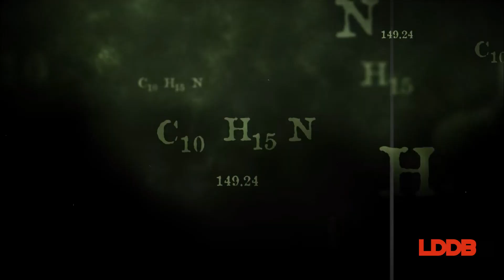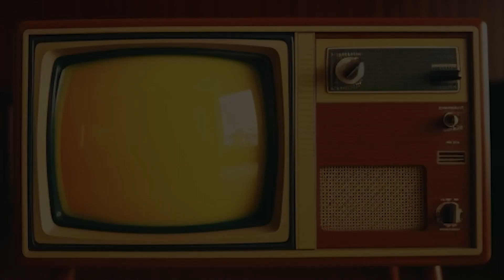You Ain’t Got No Alibi | Re-Watching BREAKING BAD | 2x4 Down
"You Ain't Got No Alibi" | Life, Death & Dopeboys Episode 11

Hey, everybody, welcome back to the channel. We're rewatching Breaking Bad, and this week's episode was a really fun one to make. We threw some jokes around, but we've also got some serious discussion and debate about a few things. This time, we’re doing our analysis on Breaking Bad, Season 2, Episode 4:  “Down”--the objectively down-est episode so far.

Walter White is dealing with the blowback from his illicit activity, and Jesse Pinkman is about to hit probably his lowest point in his life so far (we all know it gets worse though). Among this week's topics are Jesse's Parents' probable differing opinions on how to deal with Jesse, Walter White's sad and desperate (but funny) attempts to reconcile with his family, and a new--but challenging--perspective to view Walter and Skyler's relationship from. I promis this is a fun one. Stick around.

Our discussions are filled with both entertainment and humor, ensuring an enjoyable experience for our listeners. However, it's important to note that we discuss these shows in their entirety, so be prepared for spoilers. If you haven't watched the show we're discussing, I highly recommend checking it out before joining us. For those who have seen it or don't mind spoilers, let's dive right in.

Here’s some time stamps if you can’t watch it all in one sitting. I got you.

0:00 Episode 11
1:05 Meeting at the Kwik-E-Mart
4:04 Walter White's Pancake Extravaganza
8:02 Pinkman v The Pinkmans
13:00 The Skyler Revelation
14:29 Wake Up Call
18:06 "I'm Flynn Now"
19:16 You're Not Welcome Here
21:14 Intermission
22:13 Rock Bottom
26:21 Flynn's Driving Lesson
28:47 Tow Yard Negotiations
32:42 Walter and Skyler's Big Fight
36:57 Walter and Jesse's Big Fight
38:26 The After math